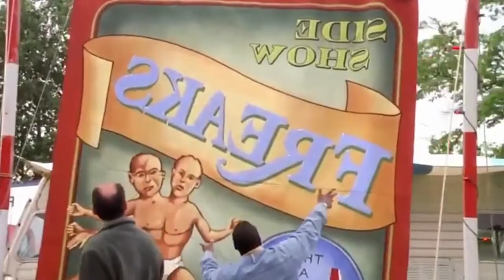Jenifer Movie Explained in Hindi/Urdu | Film Explained in Hindi/Urdu Summarized हिन्दी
Hello friends, welcome to all of you friends on our YouTube channel, you will continue to get all updates related to Bollywood on this YouTube channel like you will get updates of new movies and new movies on YouTube channel in this. You will continue to get the updates of the trailer on this channel, so subscribe to this channel, you will continue to get all the information related to Bollywood on this channel.

new movie trailers 2022 bollywood